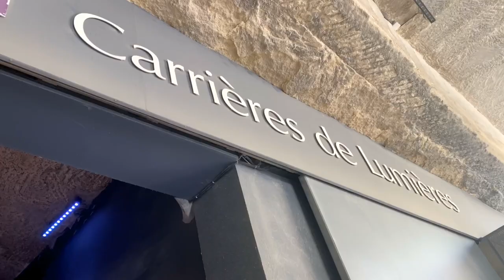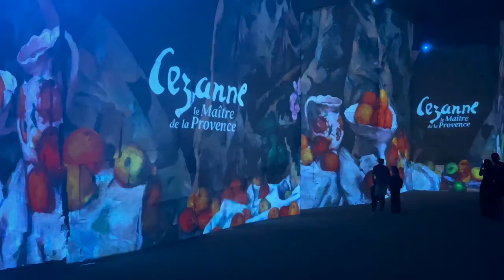CARRIERES de LUMIERES (CEZANNE - KANDINSKY) Les Baux de Provence, France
Carrières de Lumières (CEZANNE - KANDINSKY) Les Baux de Provence, France. Show Paul Cézanne, The Master of Provence and Vassily Kandinsky, the Odyssey of the Abstract, at the Carrières de Lumières in the village of Les Baux de Provence. The Carrières des Lumières is a digital art center projecting immersive exhibitions, labeled "Classified natural site".

00:00 Carrières de Lumières
00:09 Paul Cézanne, the Master of Provence
02:43 Vassily Kandinsky, the Odyssey of the Abstract